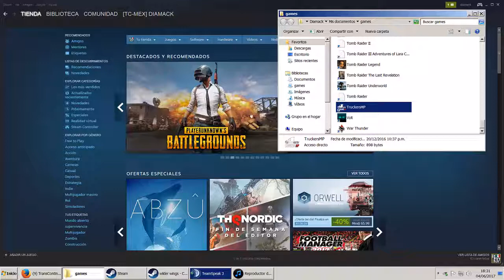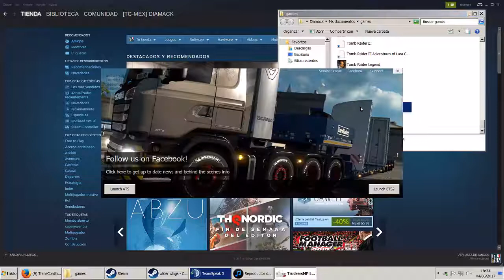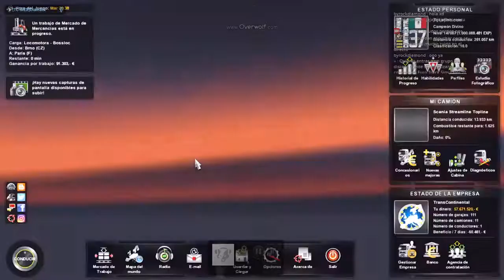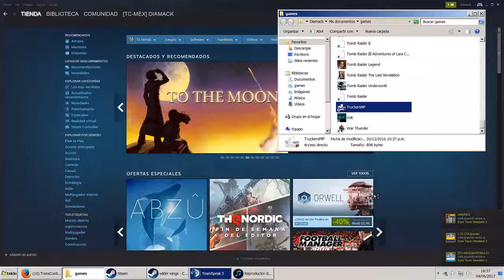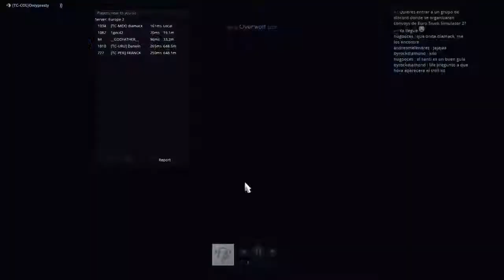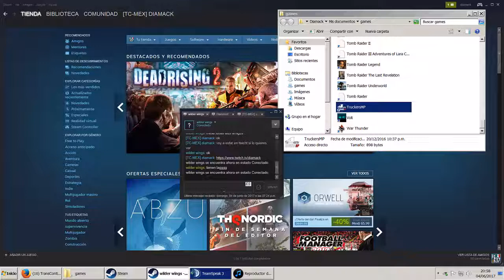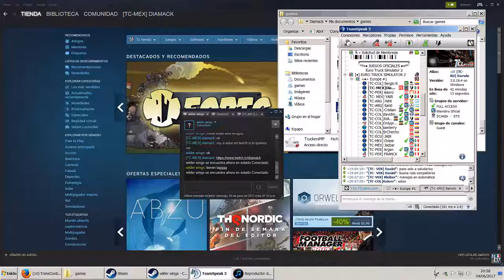convoy 150 toneladas y autos piloto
Pulsa el botón de like / dislike si asi lo prefieras. No se te olvide dar en favorito y compartir el video si te gusto. También dejame un comentario si lo deseas porque tu opinión me es muy útil Visitame en mis otros canales PLAYS.TV TWITCH Que es donde hago streaming Si eres de los que le gustan los juegos de simulacion este es tu grupo unete a este grupo donde podras conocer y jugar con gente 100% Latino Americana.